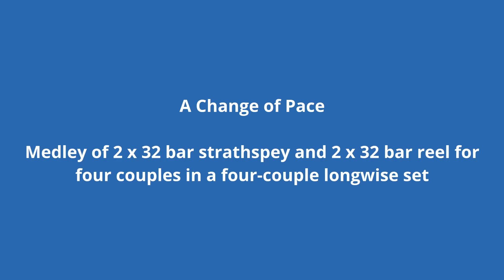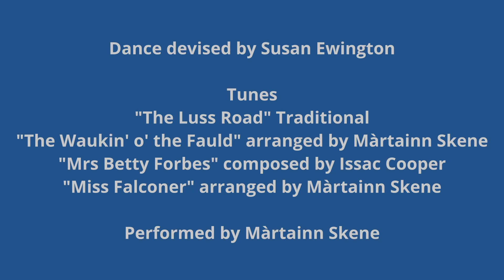A Change of Pace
RSCDS Glasgow Branch 100th Anniversary Dances

Dance devised by Susan Ewington

Tunes
"Luss Road" Traditional
"The Waukin' o' the Fauld" arranged by Màrtainn Skene
"Miss Betty Forbes" composed by Issac Cooper
"Miss Falconer" arranged by Màrtainn Skene

Performed by Màrtainn Skene

Glasgow Branch would like to thank all dancers that participated in the recording and the editing of these videos.